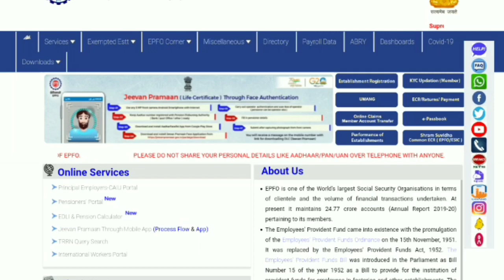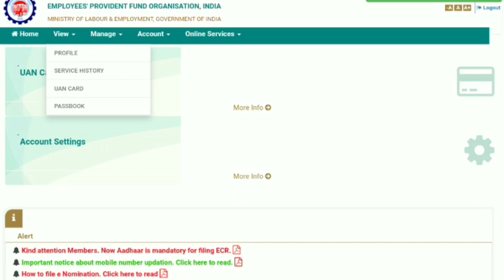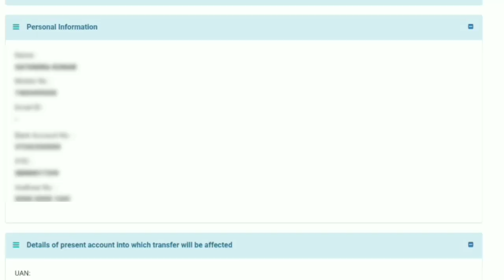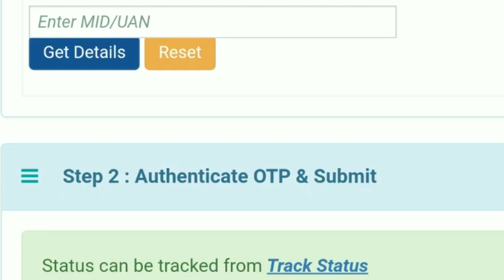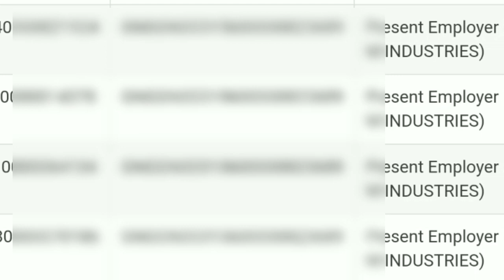PF transfer kaise kare/old company PF transfer new company/PF transfer another PF account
PF TRANSFER New update 2023/old PF transfer in new PF account/PF transfer kaise karen online

es video me pf transfer to another pf account online ke bare me baat kari hai pf transfer reject
reason or pf transfer field office reject ke bare ma bataya hai

Product

Radmi 115G

Realme Narzo 50 pro 5G

BoAt Wave call smart watch

Green Screen

Camera 📷 stand

Camera Light